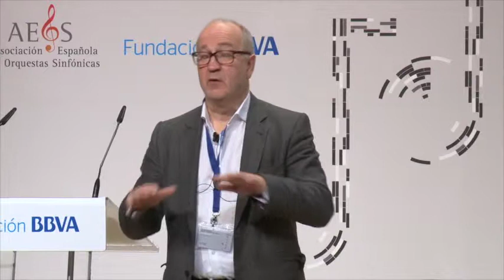3rd AEOS-BBVA Foundation: John Summers